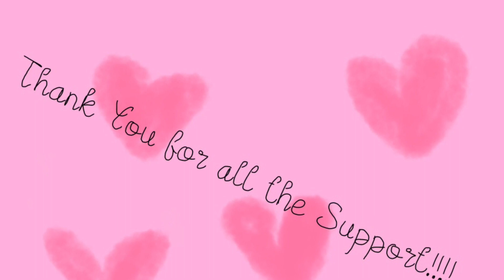Solo MOMO Mukbang!!!!!!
We hope you like this video and thank you so much for supporting us.
We will try to upload as regularly as we can so you guys get new content.
Thank you once again for supporting us! 🥰🥰🥰